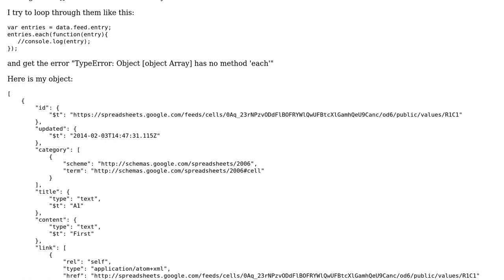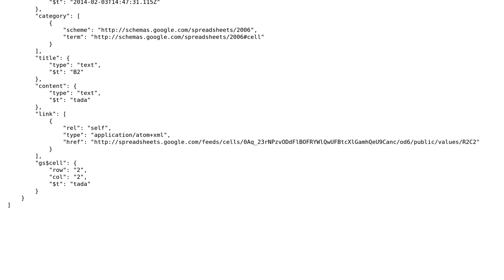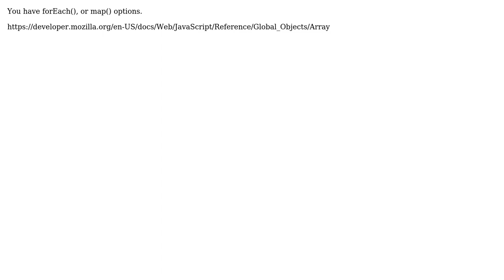Why can't i do foreach on a json-array-object? (2 Solutions!!)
Why can't i do foreach on a json-array-object?

With thanks & praise to God, and with thanks to the many people who have made this project possible! | Content (except music & images) licensed under CC BY-SA | Music | Images & others | With thanks to user TestersGonnaTest user Himmators user Florent and the Stack Exchange Network Trademarks are property of their respective owners. You are responsible for your own actions.